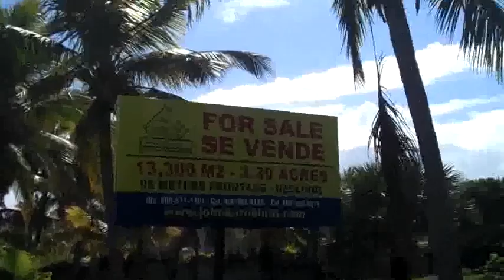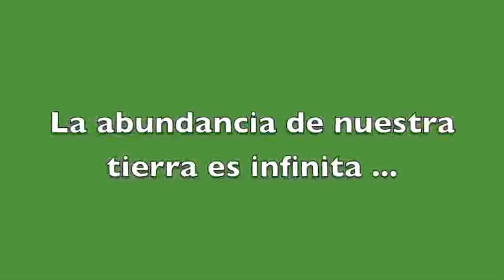Estilo de vida Internet Instante Trabajo desde Casa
Estilo de vida Internet, multiple fuentes de ingreso, negocios internet, trabajo desde casa o de cualquier rincon en el mundo.